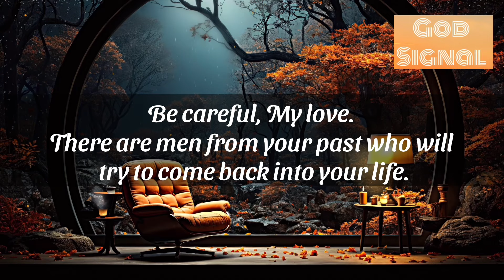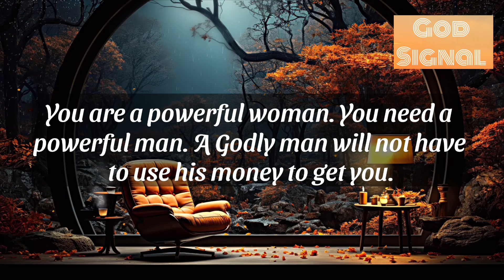Shut The Door !! God’s Big Sign “Someone From Your Past Is Trying To Come Back…”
1.God’s message for you
2.God’s message for me today
3.God’s message
4.Bible verses
5.Bible verse
6.Bible verse of the day
7.Jesus Christ
8.Jesus
9.Jesus message
10.God
11.God stories
12.Trending
13.Viral
14.Positivity
15.Life
16.Heaven